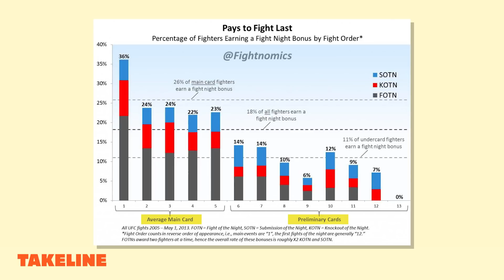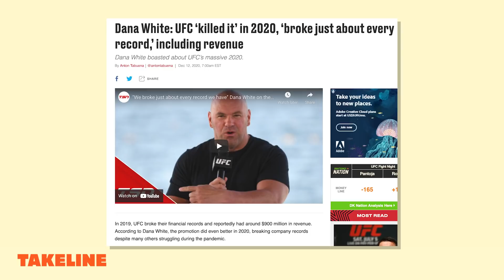How Dana White & the UFC Exploit Fighters | Takeline w/ Ben Fowlkes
0:00 - Cheyanne Buys
1:14 - Ben Fowlkes joins the show
1:53 - Pay disparities
3:14 - UFC performance bonuses
5:13 - Revenue & selling drama
7:27 - MMA unionization
11:17 - The Athletic’s fighter survey
13:28 - Conor McGregor

Ben Fowlkes is the combat sports Senior Writer for The Athletic. Check out his podcast, Co-Main Event on the Athletic podcast network.

Takeline on YouTube is the video home of Crooked Media’s weekly sports and culture podcast Takeline, hosted by EMMY award winning host Jason Concepcion and former WNBA All Star Renee Montgomery, and ALL CAPS NBA, Jason’s new video series all about the hot topics in the NBA.

Go to StatHero dot com slash TAKELINE, sign up for FREE, and RIGHT NOW - you can get THREE TIMES back on your first play.